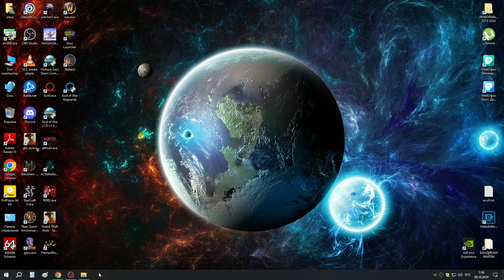64 Сегодня один из нас умрёт